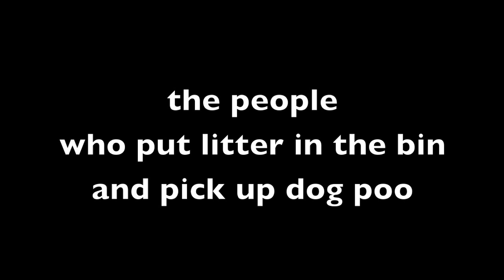Love Leith 4: Shore smoker gets a reward from Mimis for binning litter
Leithers caught picking up their dog's poo and binning their litter could receive a reward as part of the latest environmental improvement project put together by Greener Leith.

Dozens of free tickets to the Royal Yacht Britannia, as well as gift vouchers for the A1 Pet Shop,  free cream teas at the Haven Cafe and free afternoon teas at Mimi's Bakehouse are on offer to people who do their bit to keep the neighbourhood clean and attractive.

But the prizes won't be handed out in secret. A series of short video clips (of which this one is the first) will also be released online over the coming weeks with each video featuring a surprised Leither receiving a prize from two members of the local Environmental Warden team, Paul and Kevin.

Paul and Kevin will not just be dishing out fixed penalty notices to people who break the law as the videos come out - they'll also be handing out even more rewards in parks and public spaces throughout Leith to people who they "catch" doing good.

At the end of the project an online map will be published showing where the rewards were given out, who received them, what they received - and why.

It is hoped that other people will also share their news about good stuff in Leith by using the hashtag loveleith on social media.

In addition, Greener Leith will organise a series of community clean-up events in the coming months. So if you want to get involved, sign up for our free weekly email where we'll announce the dates

Ally Tibbitt came up with the concept for this project. It was funded by the City of Edinburgh Council, Leith Decides, with generous support from the local businesses that donated the rewards.

Emily Dodd produced the video. Original music by Sam Gallagher.